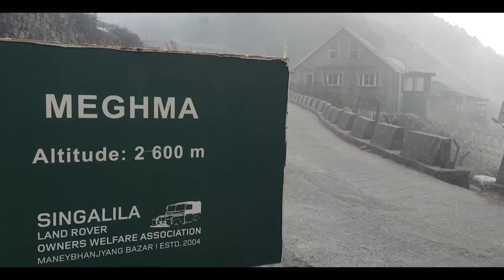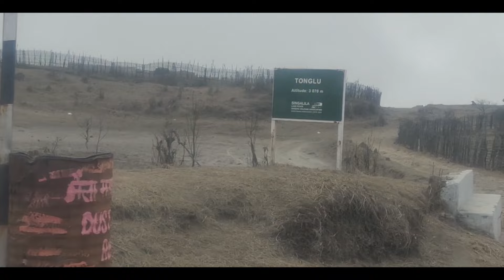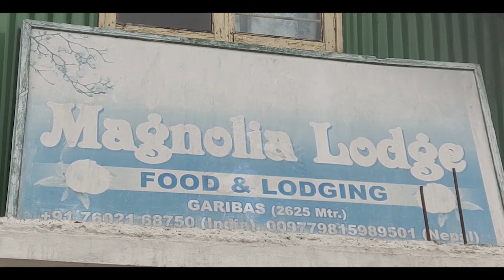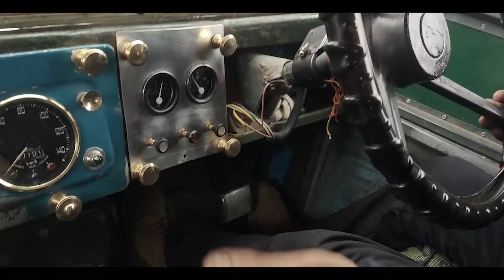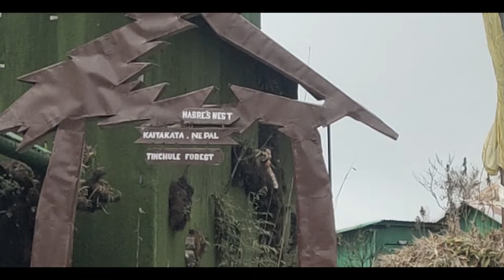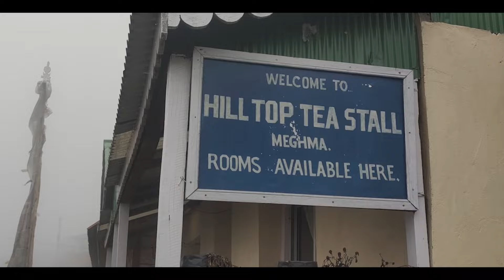SANDAKPHU || Memorable Trip to the Land of Land Rovers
below are the links of some of our videos👇
Click to watch 👇